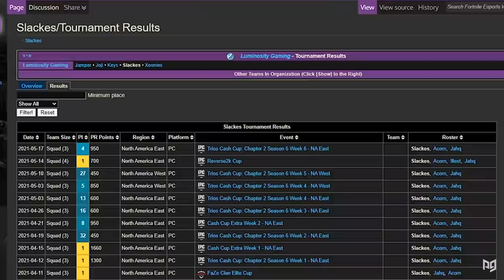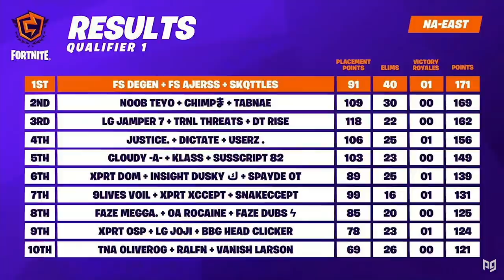The Top 5 Trios You NEED TO WATCH In The FNCS GRAND FINALS! (Best Fortnite Players To Watch)